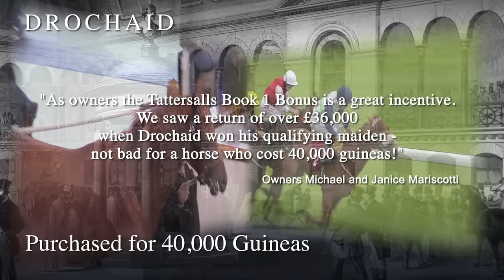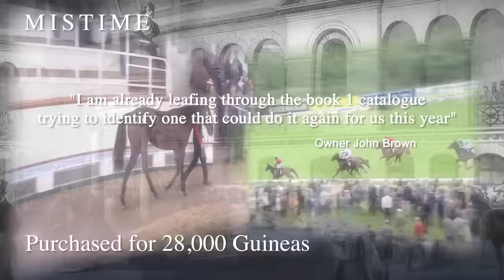Tattersalls October Book 1 Bonus Video Promo 2016